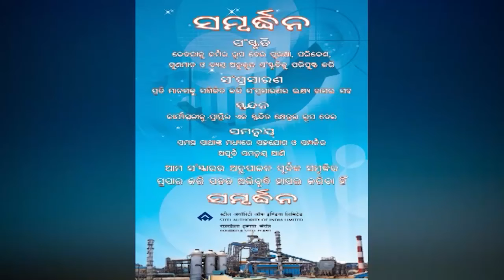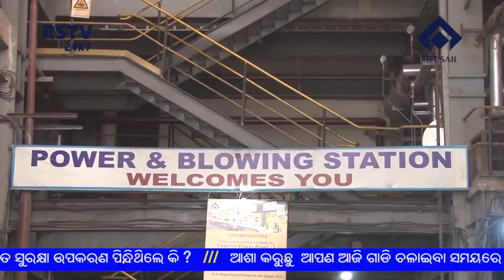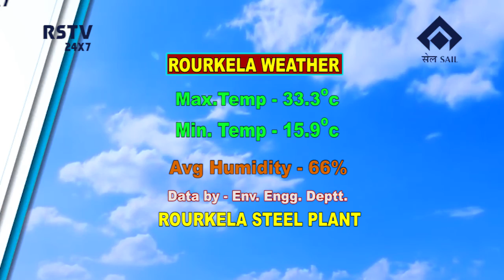ODIA NEWS DT- 29 /10 /2020